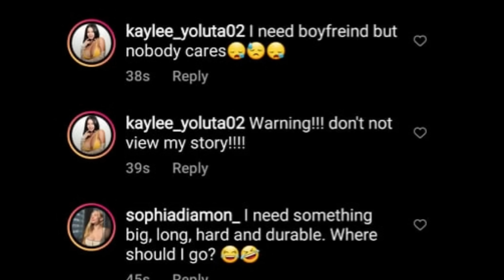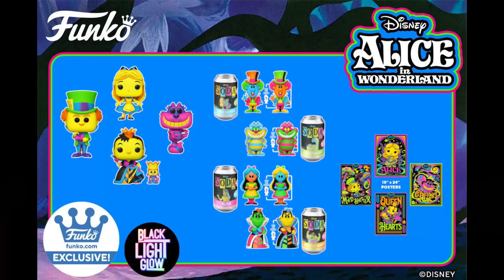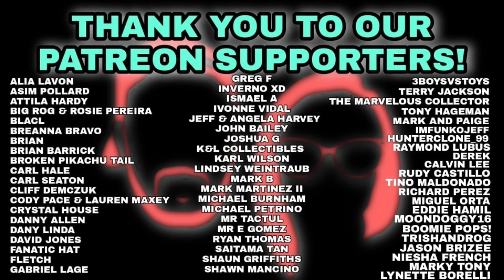TRASH Lucky Charms Funko Pop Foodies | Funko Shop Exclusive | Wheres Alice in Wonderland Black Light